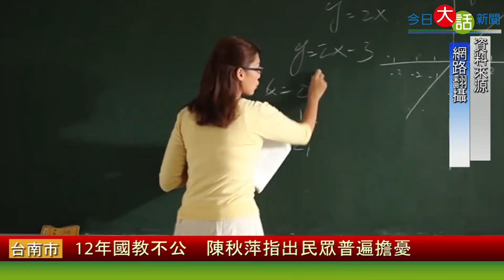12年國教不公 陳秋萍指出民眾普遍擔憂 今日大話新聞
【今日大話新聞記者/王麒勳/台南報導】　12年國教讓各界人士都頭痛不已，台南市議員陳秋萍質詢時針對比序項目五大項12小項逐一提出問題，並表達民眾普羅擔憂與未來隱憂且提出建議。